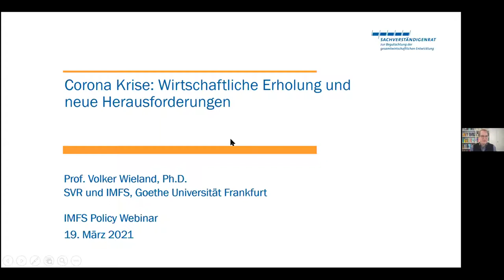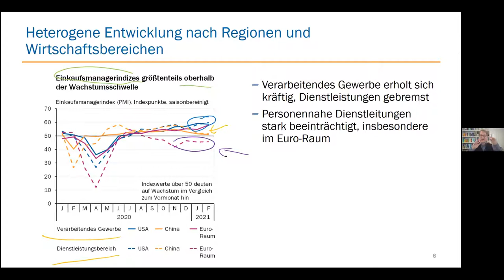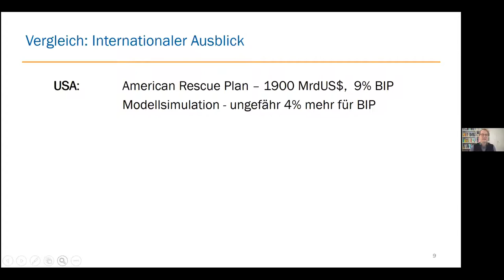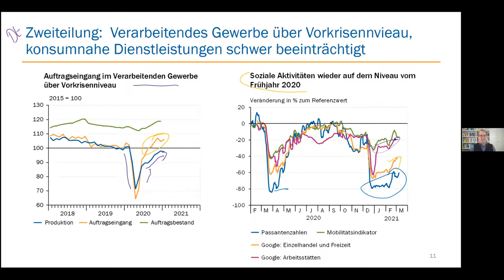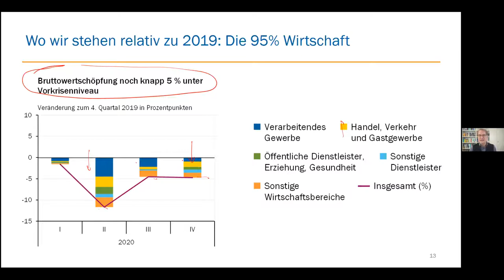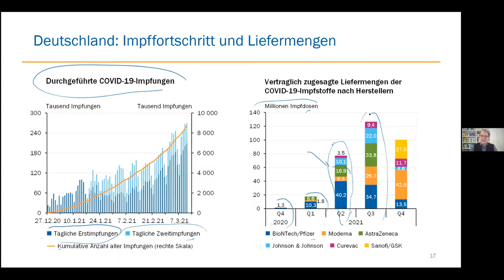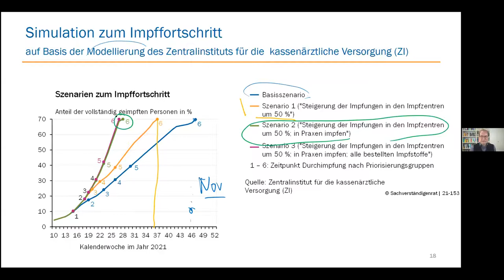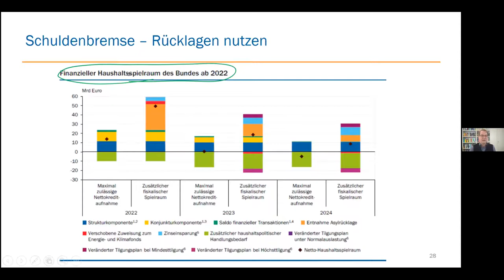IMFS Policy Lecture, Volker Wieland: Corona-Krise: Wirtschaftliche Erholung & neue Herausforderungen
Volker Wieland diskutiert die aktualisierte Konjunkturprognose des Sachverständigenrats zur Begutachtung der gesamtwirtschaftlichen Entwicklung für die Jahre 2021 und 2022.